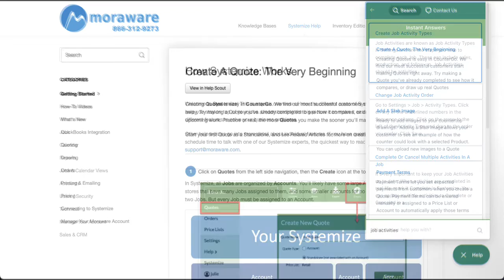What's New Search And Contact Us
Systemize and CounterGo have a new feature within the Knowledge Bases to improve searching, provide an easy way to reach out to our Support Team, and keeps a record of your previous email conversations.